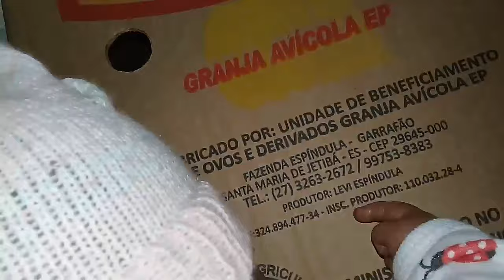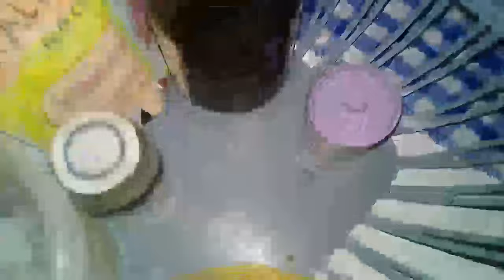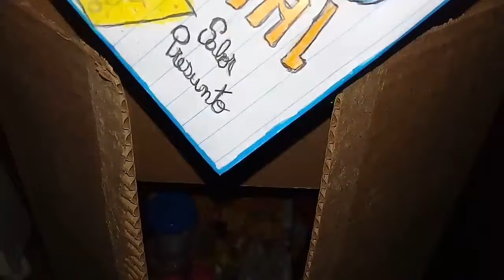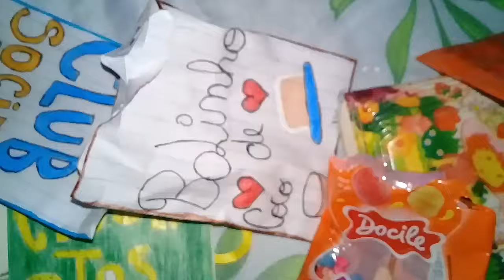Maria Vitória e João Vítor comendo escondido de madrugada !!!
Deixe ideias de vídeos aqui nos comentários😍